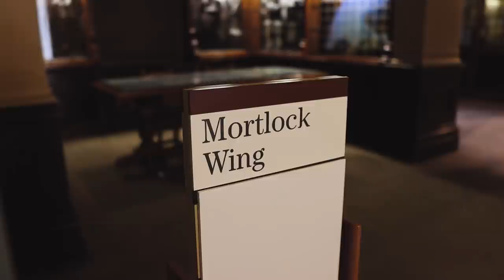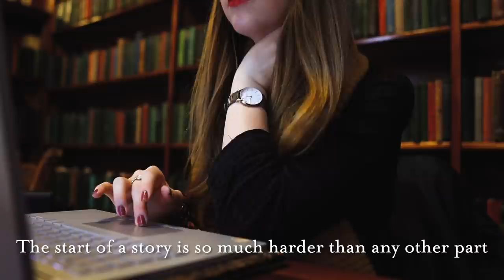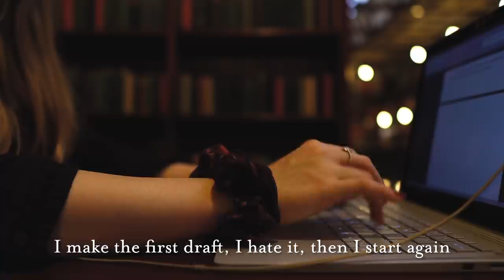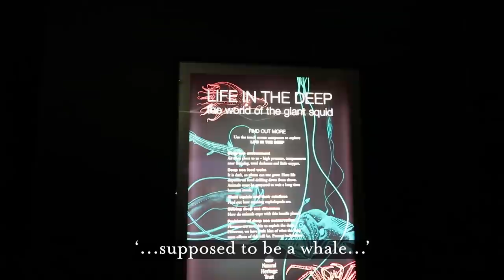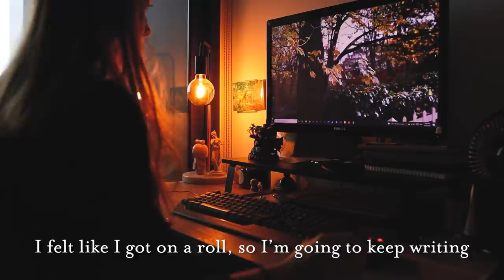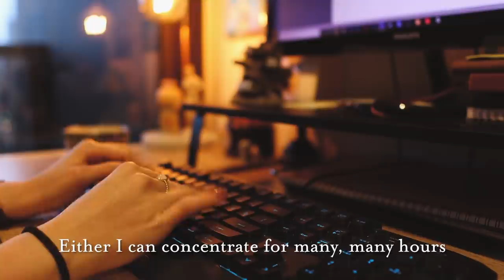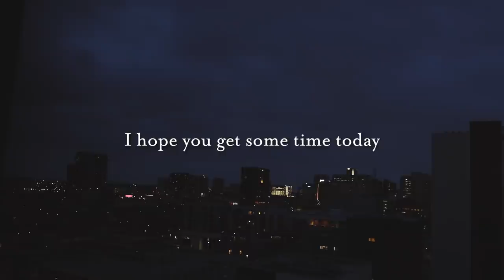a peaceful, productive writing vlog 🖋️☁️ (ft. a magical library & the museum)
Welcome to another quiet, productive writing vlog! and ALSO! Welcome to the first official Wednesday upload!!! Starting this week, I really want to stick to doing two videos a week. I'm so excited to be making more content~

 I hope you like this slow living, comforting, peaceful writing day. It was very lovely to get some time to write in such a lovely, magical library and to also visit the museum with a friend. Take care everyone and enormous love  💛